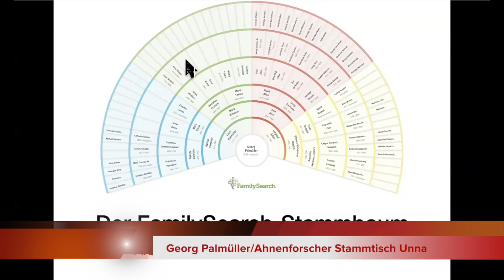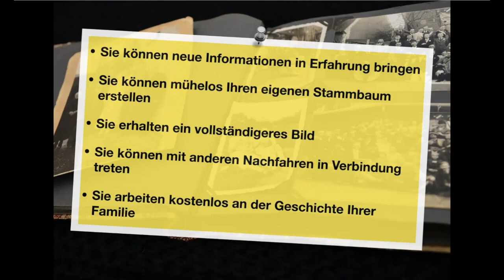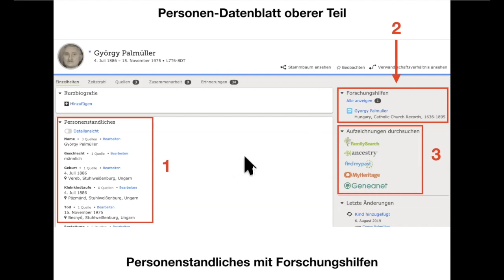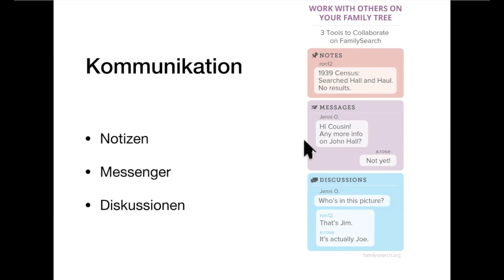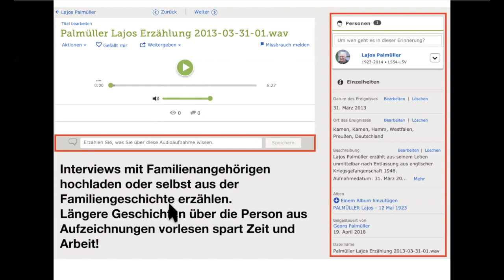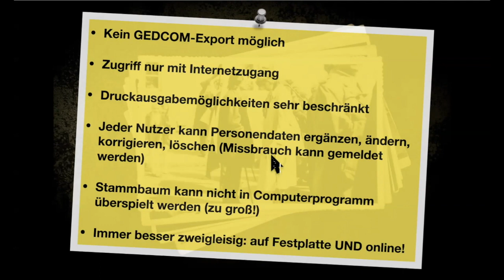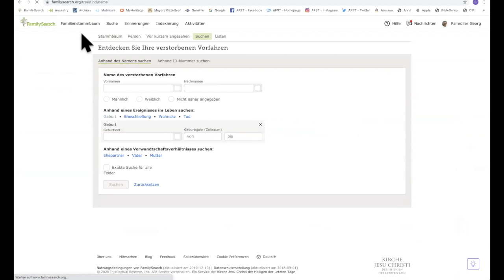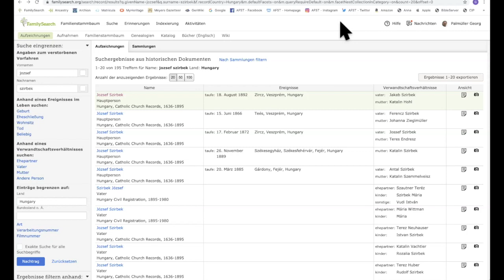Online-Vortrag DER FAMILYSEARCH-STAMMBAUM - DIE EIGENE FAMILIENGESCHICHTE FÜR DIE EWIGKEIT BEWAHREN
Aufzeichnung des Online-Vortrages DER FAMILYSEARCH-STAMMBAUM - DIE EIGENE FAMILIENGESCHICHTE FÜR DIE EWIGKEIT SICHERN mit dem Referenten Georg Palmüller beim Arbeitskreis Familienforschung Balve am 8. Juni 2020.